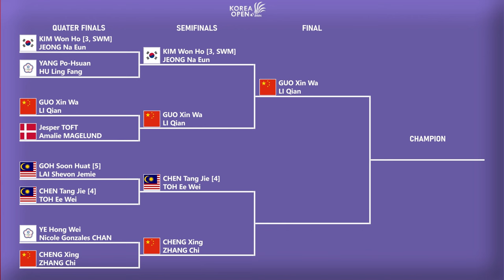HASIL SEMIFINAL KOREA OPEN 2024. 𝗥𝗔𝗖𝗜𝗞𝗔𝗡 𝗕𝗔𝗥𝗨 𝗖𝗛𝗜𝗡𝗔 𝗞𝗔𝗟𝗔𝗛𝗞𝗔𝗡 𝗣𝗘𝗥𝗔𝗜𝗛 𝗣𝗘𝗥𝗔𝗞 𝗢𝗟𝗜𝗠𝗣𝗜𝗔𝗗𝗘.!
HASIL SEMIFINAL KOREA OPEN 2024 HARI INI.